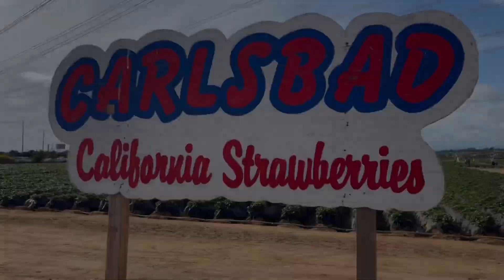Helpful Tips For Visiting Carlsbad Strawberry Fields From a Local!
Nothing beats the sweet taste of strawberries, especially when you get to sample them in the California sunshine.

A visit to the Carlsbad strawberry fields is a family-friendly activity in Carlsbad. Spend a day gathering u-pick strawberries together in this seasonal attraction.

Everyone will delight in searching for ripe berries at Carlsbad, California strawberry fields. At the Carlsbad Strawberry Company, kids and adults can pick fruit, stroll through the sunflower maze, play games, take tractor rides, and engage with cuddly animals at the petting zoo.

As a Carlsbad local for over 20 years, our family has enjoyed an annual visit for u-pick strawberries. No matter your age, everyone can enjoy a day outdoors picking a basket of fresh produce.

To learn helpful tips for visiting the Carlsbad Strawberry Fields go